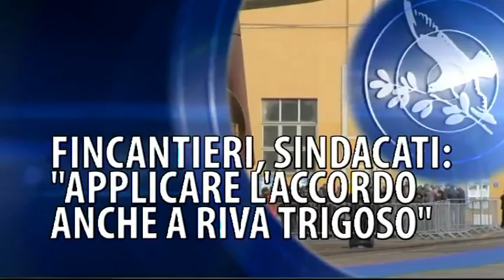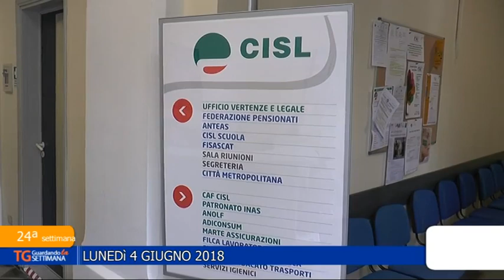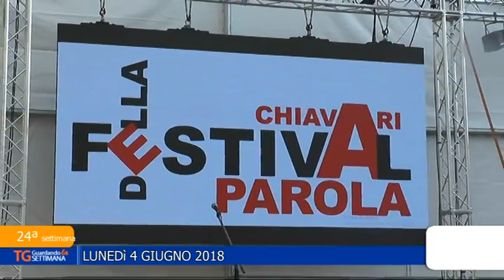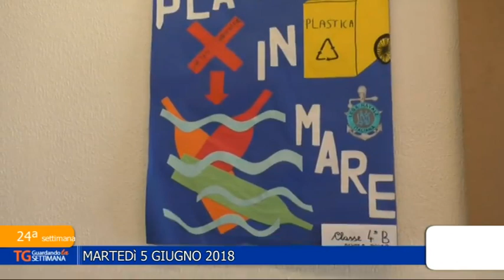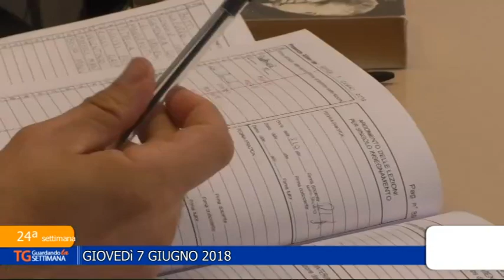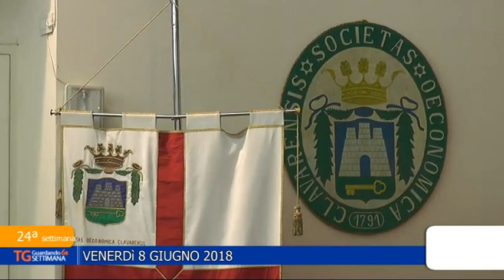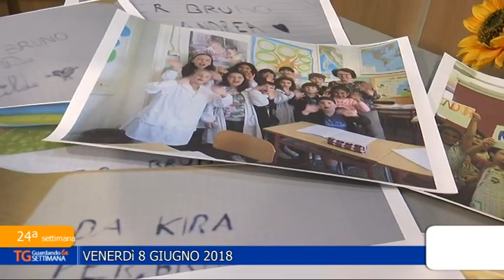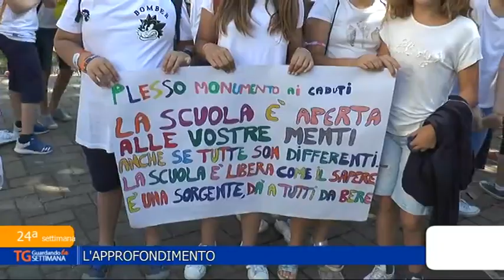TG Guardando la settimana - edizione di domenica 10 giugno 2018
I fatti principali per il nostro territorio negli ultimi sette giorni vengono raccontati dal "TG guardando la settimana"